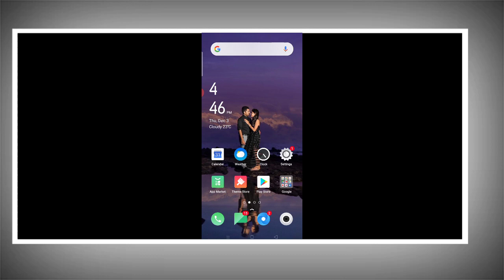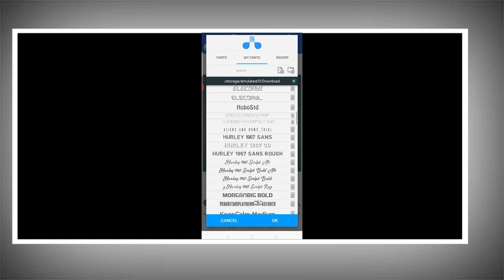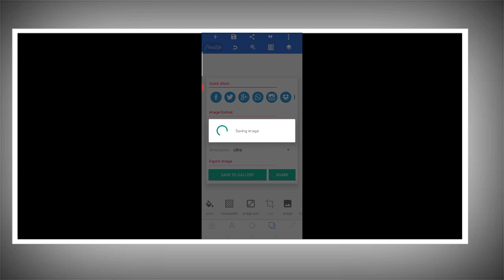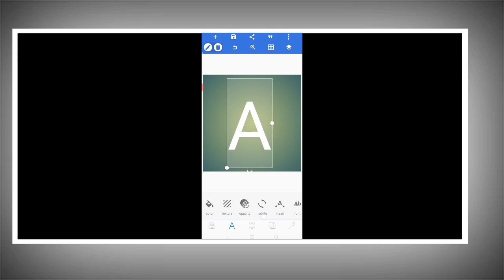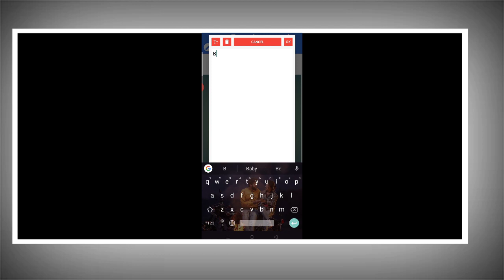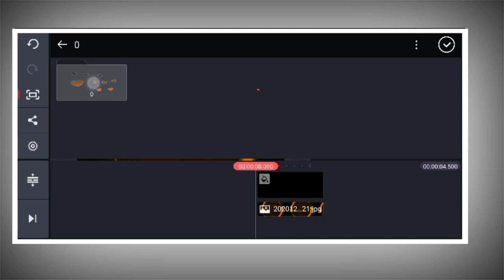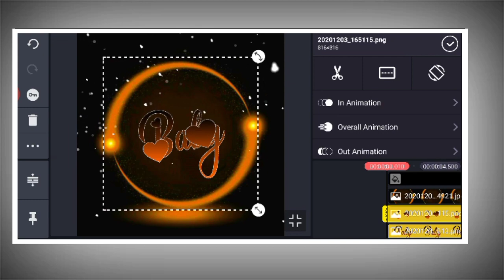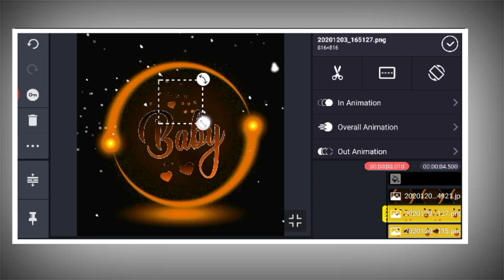How to create Name art in pixellab and kinemaster tamil 😍 Different type name arts..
⏬⏬⏬⏬⏬ ⏬Download Link⏬⏬⏬

🔖NOTE: All content  used without copyright Tamil Technology Editing.. Use or commercial  Display or Editing of the content without Proper Authorization is not Allowed.